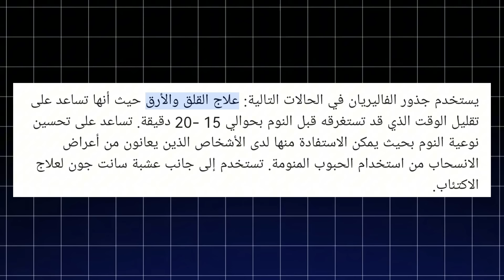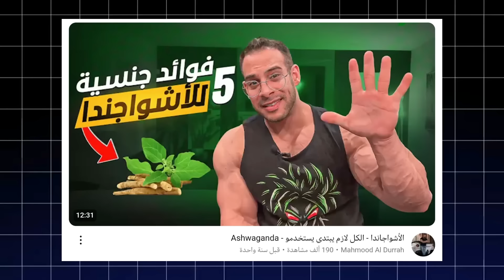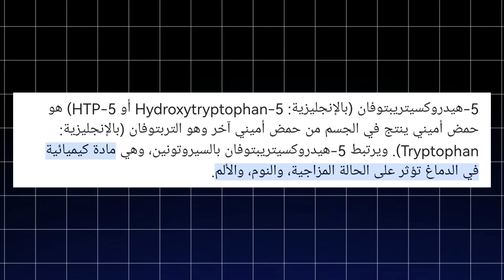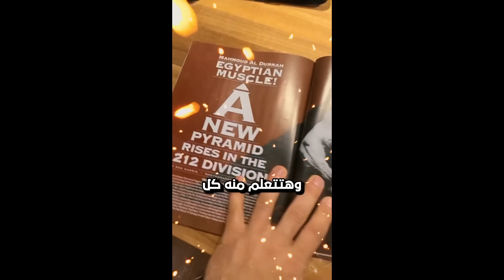مش عارف انام - اسباب الارق و علاج سريع